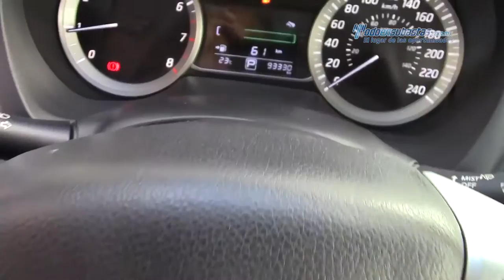Nissan - Sentra Advance CVT 2013 - DL756725